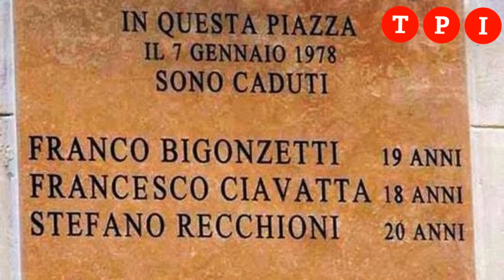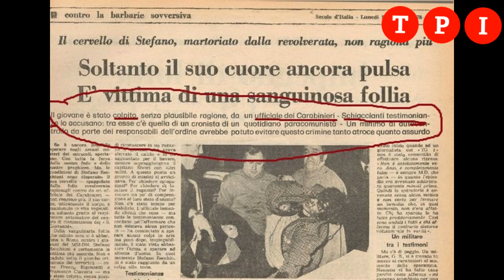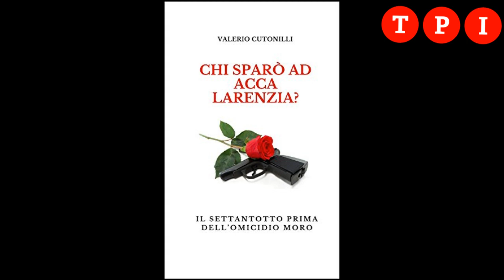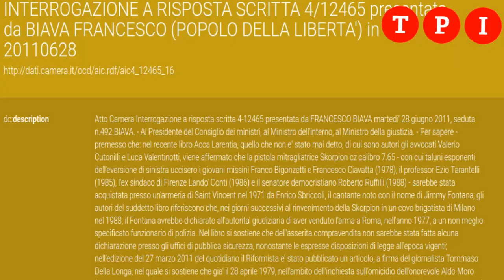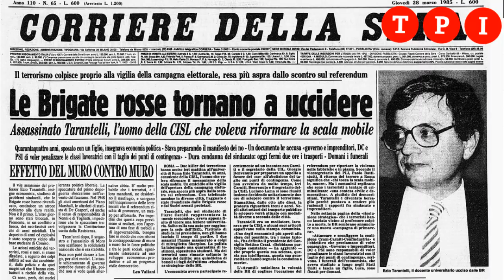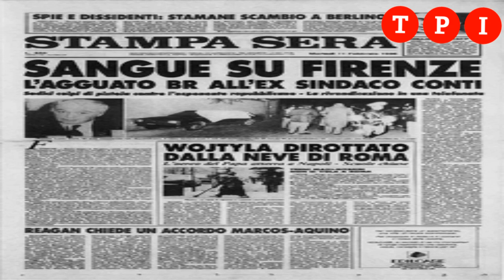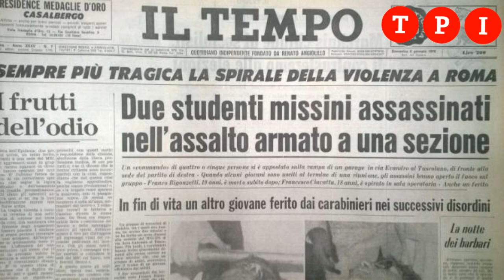La Skorpion del terrore. Da Acca Larentia agli omicidi delle Brigate Rosse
Talvolta, quando non parlano le persone parlano le armi che sono state usate negli agguati. A parlare, nel caso della strage di Acca Larentia è in particolare una mitraglietta. Una pistola mitragliatrice Skorpion, utilizzata per la strage, ritrovata molti anni dopo in un covo delle Brigate Rosse. Un’arma che ha una storia incredibile. Posseduta dal cantante Jimmi Fontana finisce nell’arsenale utilizzato dalle Brigate Rosse per molti omicidi. E le perizie compiute nel corso degli ani la indicano come una delle armi che ha sparato per uccidere il 7 gennaio 1978 nella strage di Acca Larentia a Roma. Con l’avvocato Valerio Cutonilli, autore di un libro inchiesta dedicato all’eccidio del Tuscolano, abbiamo ricostruito l’arzigogolato percorso di questa pistola mitragliatrice.

La strage di Acca Larentia non è dimenticata soltanto perchè compiuta nell'anno della strage di via Fani con l'eccidio della scorta e il rapimento di Aldo Moro. Il 7 gennaio 1978 Franco Bigonzetti e Francesco Ciavatta, militanti della destra romana caddero morti sotto i colpi di un commando di estrema sinistra rimasto anonimo ancora fino a oggi. Il giorno successivo, durante scontri avvenuti con le forze dell'ordine dinanzi alla sede del Msi, dove i camerati delle vittime dimostravano contro la strage, un terzo ragazzo, Stefano Recchioni, cadde sotto i colpi esplosi da un capitano dei carabinieri. Una mattanza che segnò un'ulteriore balzo in avanti dell'omicidio politico in Italia negli anni 70, un episodio che a nessuno piace ricordare. Nonostante decine di pentiti delle organizzazioni armate di sinistra nessuno si è mai attribuito o ha attribuito ad altri la strage di Acca Larentia. Alla strage bisogna aggiungere un'altra vittima. Mario Ciavatta Il padre di Francesco, si suicidò per il dolore pochi giorni dopo ingerendo una bottiglia intera di acido muriatico.

Le vittime del 7 gennaio furono due soltanto per una casualità. Alle 18,23 di quel giorno, buio invernale all'esterno, Francesco Ciavatta, Franco Bigonzetti, Vincenzo Segneri, Maurizio Lupini e Giuseppe D’Audino stavano per chiudere la sezione nel quartiere Tuscolano. Gli assassini, un commando di cinque o sei persone a volto coperto, armi in pugno, secondo le testimonianze, li aspettavano fuori per ucciderli tutti. Ciavatta, Bigonzetti e Segneri davano le spalle alla strada. I killer aprirono il fuoco. Segneri, colpito a un braccio, riuscì a spingere Lupini e D'Audino all'interno e a far scattare la serratura della porta blindata. All'esterno restò il cadavere di Franco Bigonzetti, mentre Francesco Ciavatta che aveva tentato la fuga riuscì a fare solo pochi metri. Dopo l'ondata iniziale di proiettili gli assassini rincorsero Ciavatta già ferito e gli spararono di nuovo lasciandolo in terra. Morirà poco dopo nell'ambulanza che lo trasportava in ospedale. La tragica testimonianza dei sopravvissuti aggiunge solo orrore. Sentirono i killer imprecare perchè l'agguato non era andato come volevano. Erano usciti di casa per ammazzare più fascisti possibile ed evidentemente due per loro non erano abbastanza.

La rivendicazione ufficiale della strage di Acca Larentia fu fatta tramite un'audiocassetta, ritrovata accanto a una pompa di benzina dai Nuclei Armati per il Contropotere Territoriale, una sigla che secondo le inchieste successive della magistratura faceva riferimento ai Comitati Comunisti Rivoluzionari. Non si hanno altre notizie di questa sigla nè prima nè dopo la strage del Tuscolano e gli inquirenti ritengono in ogni caso che gli omicidi del 7 gennaio 1978 siano da attribuire a un'area politica che si muoveva tra il movimento antagonista di quegli anni, vicino all'autonomia operaia, e militanti veri e propri delle Brigate Rosse. Di sicuro chi entra nelle Brigate Rosse dopo quegli omicidi porta con sè la mitraglietta Skorpion di cui parla Cutonilli. La strage sembra destinata a rimanere senza colpevoli.